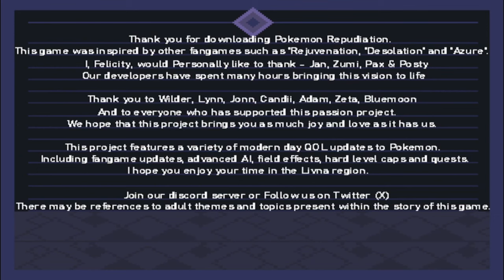AYOO This New Pokemon Game Is a MUST PLAY!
The Highly anticipated Pokemon Repudiation is here!!! We boutta delve DEEP into the hidden lore and history of the Livna region! I hope yall enjoy the game